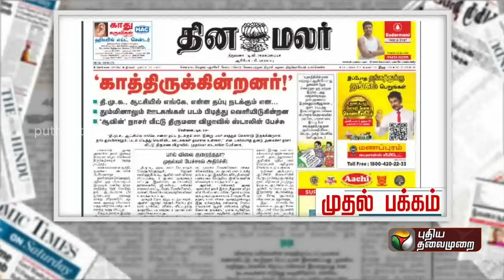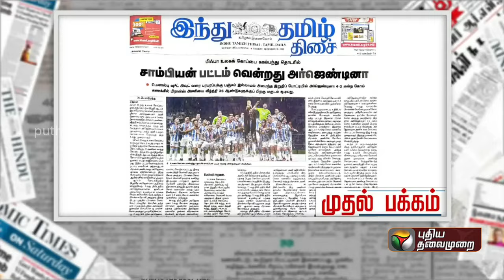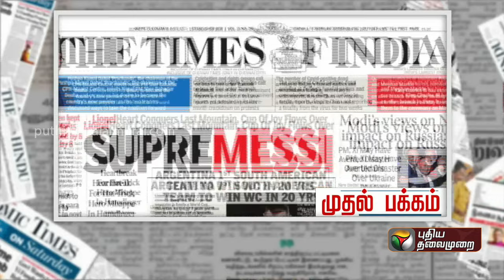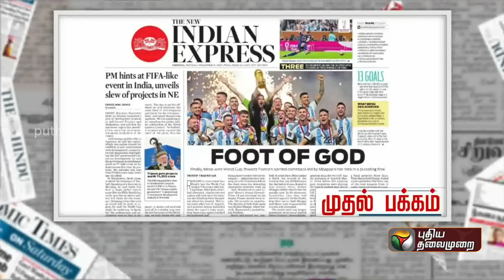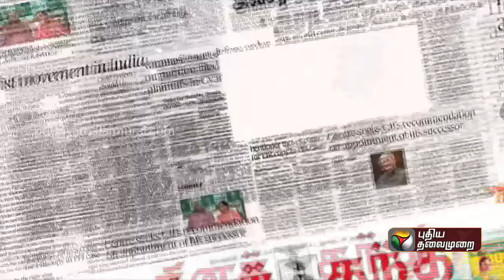முதல் பக்கம் | இன்றைய நாளிதழ்களில் உள்ள முக்கிய செய்திகள்! | 19/12/2022 | PTT